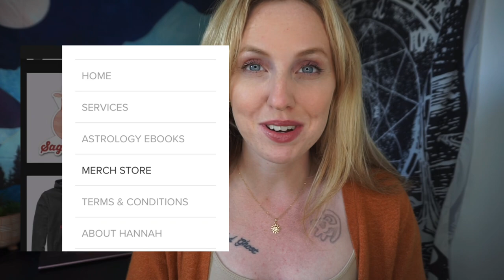Venus 3rd house | Your Beauty, Relationships, Envy & Seduction | Hannah's Elsewhere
This video is directed towards those of you who have Venus in the 3rd house. Make sure you look to your Taurus and Libra houses, because Venus will also influence these houses within your Natal Birth Chart as well. Venus is the celestial body of partnership, beauty, grace, charm, value and love. The influence of Venus represents your urge for admiration, acceptance, pleasure and desire, along with how you join forces with another through the likes of friendships, relationships and business partnerships.

If you want to pick up a copy of the Taurus and Libra eBooks I created, then you can find the download link through my

I hope you find them to be helpful, and that you can also use them practically and constructively.

Hannah